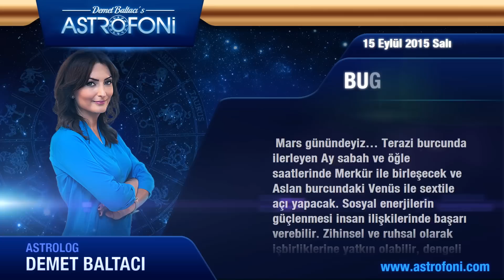İKİZLER burcu günlük yorumu, bugün 15 Eylül 2015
İkizler burcu günlük 2015 astroloji ve burç yorumu videoları

İkizler burç yorumu ve günlük astrolojik videolar. İkizler günlük 2015 aşk, iş, para astroloji yorumu.

İkizler günlük burç ve yeni ay, dolunay, retro döngüleri, kadın erkek etkileri, Jüpiter aslan burcunda, Jüpiter başak, Satürn yay, Satürn akrep, Venüs retro günlük yorumları.

İkizler günlük yeniay ve dolun ay durumları, ay tutulması, güneş tutulması, tutulmalar, mars, venüs, jüpiter retro ile doğum haritası, horoskop ve astrolojik yorumlar.